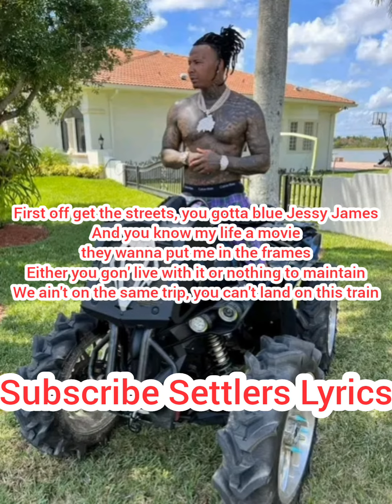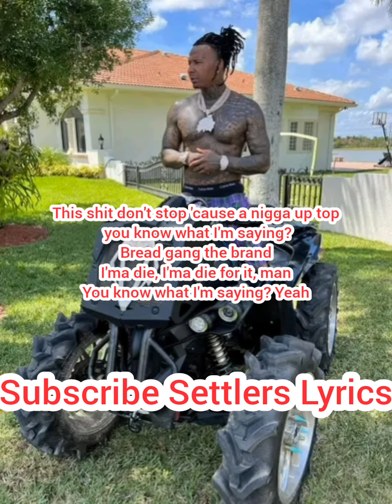Moneybagg Yo Free Lil A (interlude) (lyrics video)